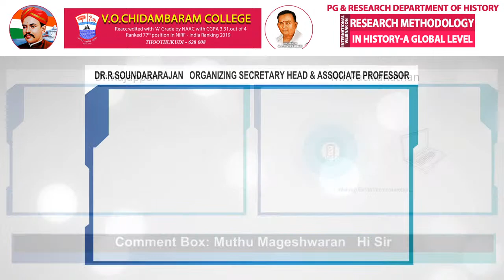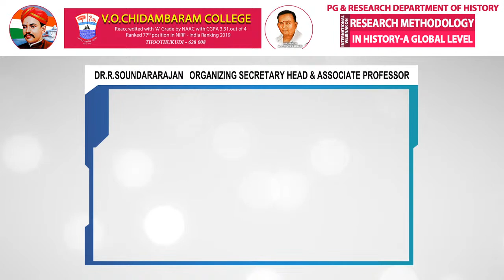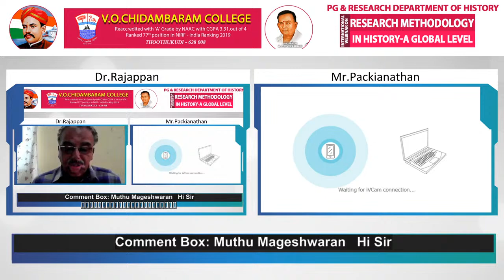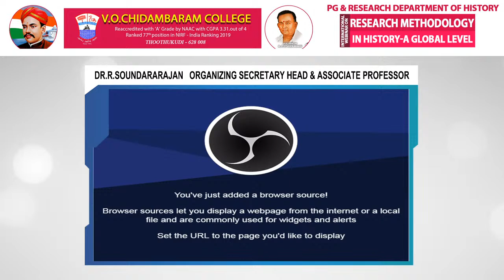VOC COLLEGE PG & Research Department Research Methodology in History - A Global Level "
Dr.R.Rajappan
Lecturer,
Department of Arts
and Management,
DMI St Eugene University
Chipata Campus, Zambia